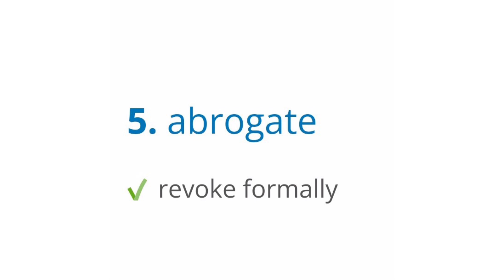abrogate Meaning, sentence and pronunciation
pronunciation, meaning of abrogate

** PREMIUM TRAINING *

** PREMIUM TRAINING **